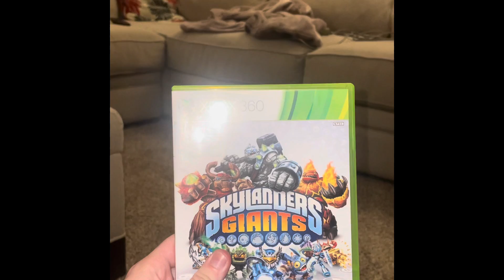I’m gonna do it.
In fact, I have already begun.